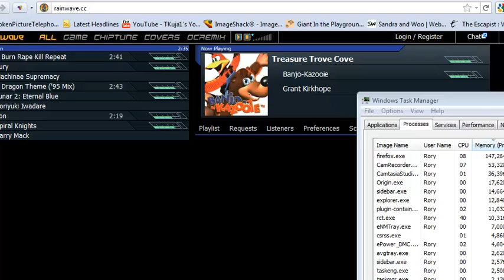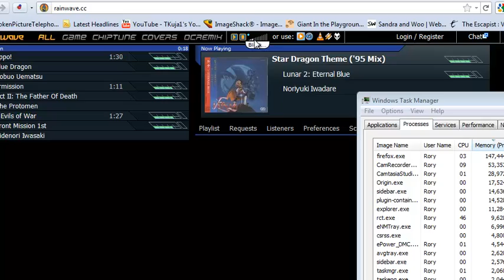RollerCoaster Tycoon Paradise Pier Part 1